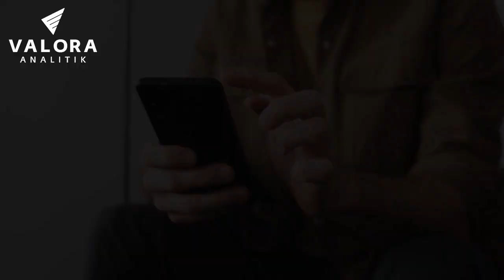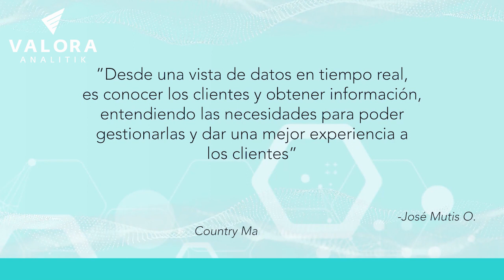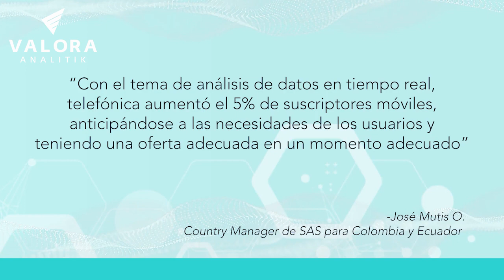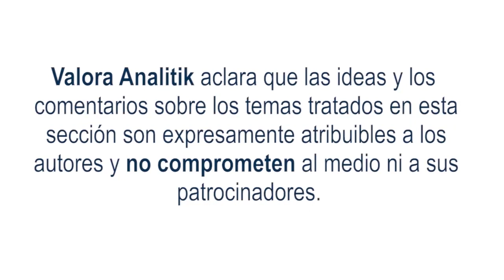¿Por qué para las telcos es tan importante la analítica de los clientes en tiempo real?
Los grandes cambios que se vienen produciendo en todo el mundo son las que impulsan a las empresas a reorganizar por completo sus propuestas de valor, sus equipos, procesos y las tecnologías con las que pueden innovar y seguir compitiendo.
De eso es que se trata la transformación digital y de los negocios, una realidad que afrontan en la actualidad todas las industrias, pero que tiene un tinte especial en el sector de telecomunicaciones. En las denominadas telcos.

Es evidente que las empresas de las telecomunicaciones operan hoy en un entorno complicado que las obliga a tomar decisiones estratégicas importantes que van a definir, entre otras cosas, su negocio en el futuro.

Por eso, conocer o lograr el entendimiento de las necesidades de los clientes en tiempo real es lo que hace posible hoy en día la transformación de las telcos. Es lo que permite que desde ya estemos viendo adelantos como la integración de la inteligencia artificial y el poder automatizar la toma de decisiones a partir de la combinación de datos de las millones de interacciones que se tienen con el usuario.

En últimas, el entendimiento y conocimiento de los clientes en tiempo real es lo que está permitiendo y facilitando la transformación digital de las telcos. Una transformación que va a permitir elevar por fin la lealtad de los clientes en este sector y reducir la posibilidad que se cambien a otro operador.